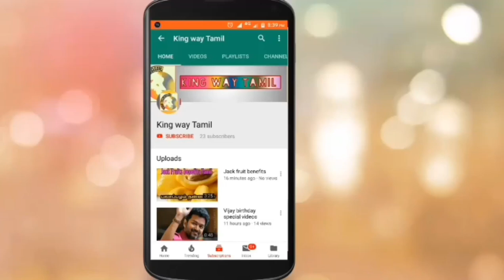Jai Bhim Direct OTT Release Date | Suriya | Amazon prime | Teser Soon